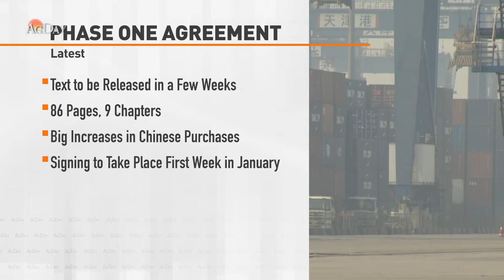AgDay Minute 0121619